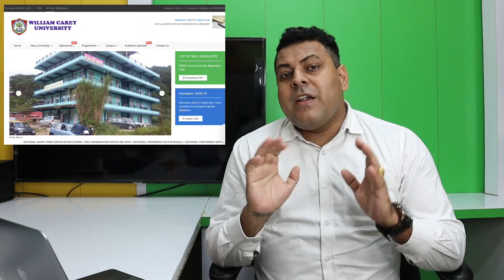William Carey University, Meghalaya || WCU Meghalaya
Whats app for any Educational, Legal or Verification Matters...

William Carey Value Addition
In today’s more-than-ever competitive world, every decision you make has an effect on your career. We understand the critically of the opportunity and prepare the candidates with almost confidence to make them the winners. Nowadays companies try contemporary ways to select a candidate. We know the gaps between what interviewers ask and what they get from candidates, and are able to fill up those gaps with our intensive programs which include:
Nongmensong, Umkdait
Shillong 793019
Meghalaya, India

*degree verification
*back date degree
*back date degree verification
*how to verify back date degree
*rti verification
*third party verification
*wes process
*wes eligibility
*wes
*transcript
*how to apply degree
*how to do wes
*what is wes
*marksheet verification
*how to verify marksheet
*iec university
*William carey university
*manav bharti university
*sunrise university
*Shobhit University

क्या है Exams की सच्चाई? || सुभरती यूनिवर्सिटी
Subharti University Exams की हक़ीक़त, जानें इसके बारे में
Subharti University Meerut Announced 55 Unauthorized Institute List
यही हैं वो 55 Institutes जिनको Subharti University ने फर्जी घोषित कर दिया है.